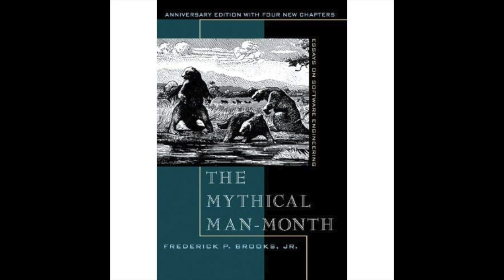The Mythical Man - Month Chapter 8 | Calling The Shot Review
In this video, we’re going to be talking about the Mythical Man-Month Chapter 8, which is named Calling The Shot.
One of the big parts of programming is discovering how long a project will take and, as part of the process of that planning, giving stakeholders a sense of how long that will be.

Project estimation is also one of the hardest parts of coding because it varies so widely from project to project and one of the biggest fallacies is to assume that project duration grows linearly with the scope when in reality it grows geometrically.

 And it grows even faster as you add more workers to it. Coding is a part of programming but so are the more invisible tasks of planning, documenting, testing, integrating with other parts of the system, and so on.

Studies of how complexity and difficulty go hand in hand pervade the rest of the chapter but I think you get the idea. Regardless, the chapter closes with significant insight into the distinction between using high and low-level programming languages.

Watch the video to the end to have a full glimpse of the mythical man-month chapter 8.